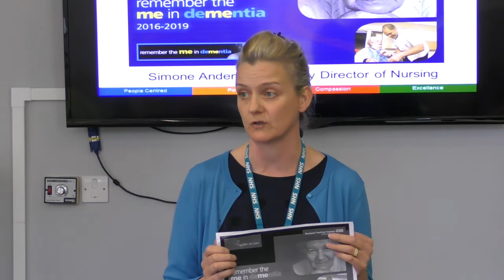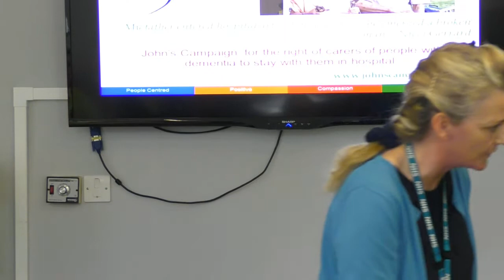Johns Campaign wmv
As part of the National Campaign, Blackpool Teaching hospitals held an event of their own, highlighting the concerns in the Blackpool area.